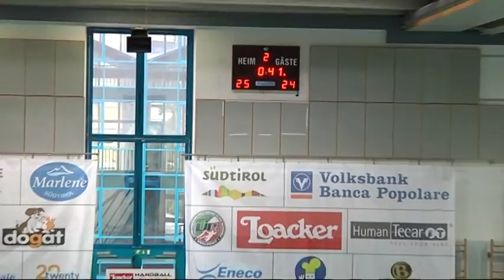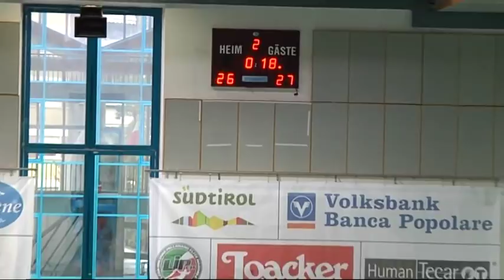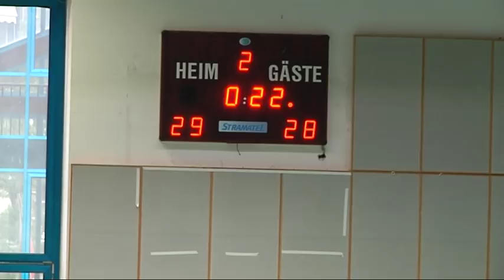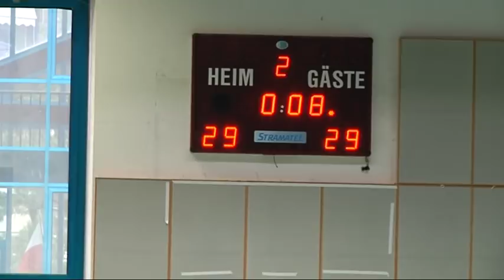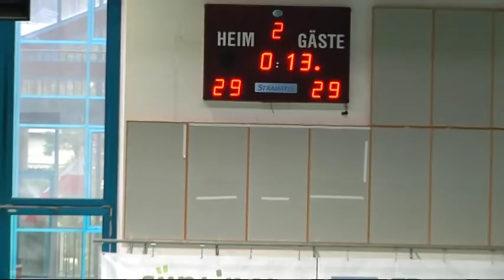Serie A1M [Semifinali G1]: Bolzano-Conversano 29-29 (P2)